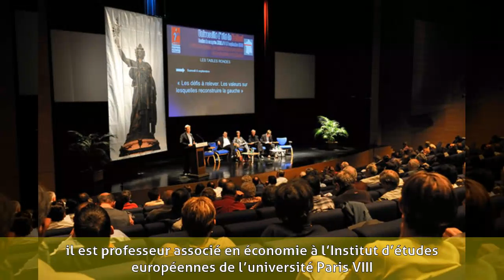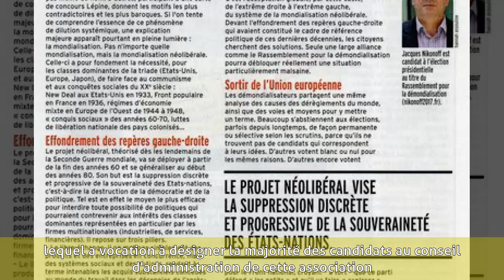Jacques Nikonoff - Parcours professionnel et politique